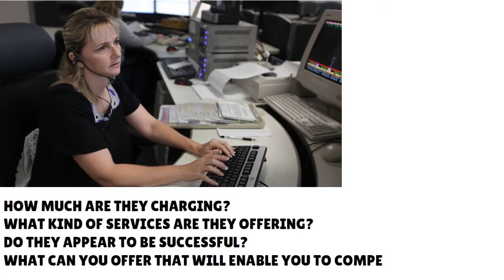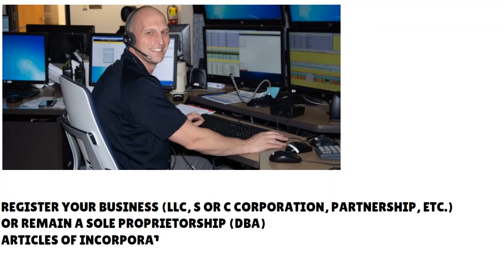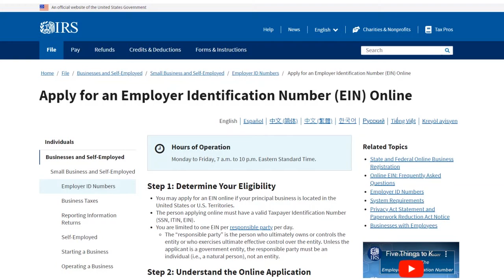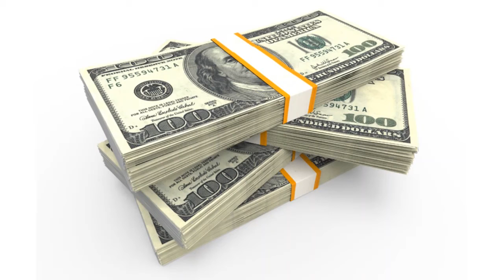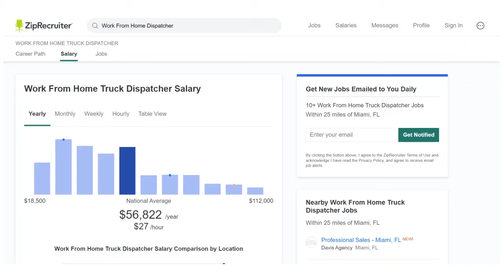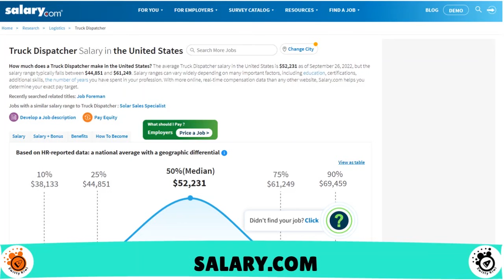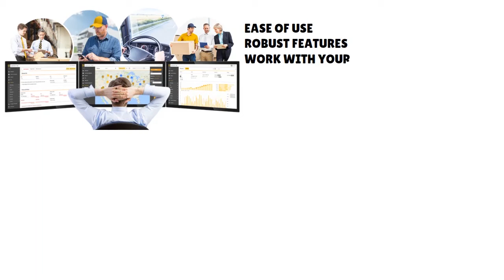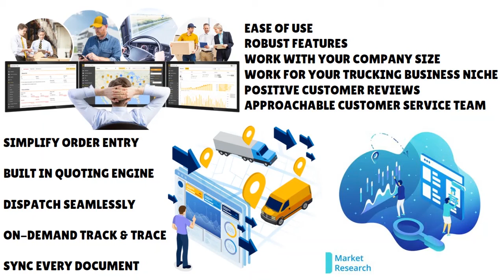How to Start a Dispatch Service From Home: Make Money Dispatching Loads for OOs 2024 🔶 SHIP S1•E60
How to Start a Dispatch Service From Home: Make Money Dispatching Loads for All Types of Owner Operators (Trucks, Cargo Vans, Hot Shots, Expediters, etc.) Watch this video Read @
👇👇UNLOCK YOUR BUSINESS POTENTIAL TODAY! START MAKING MILLIONS *NOW* !👇👇